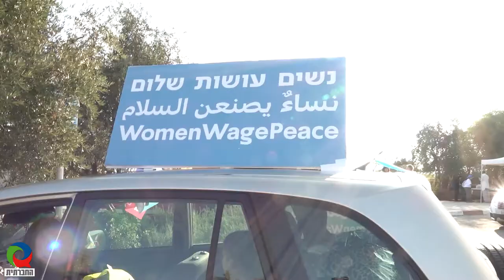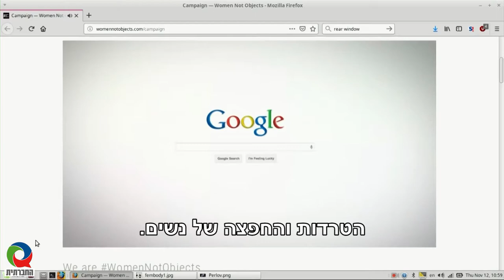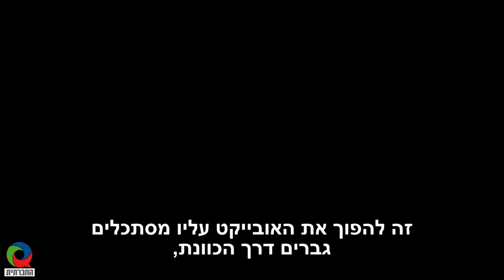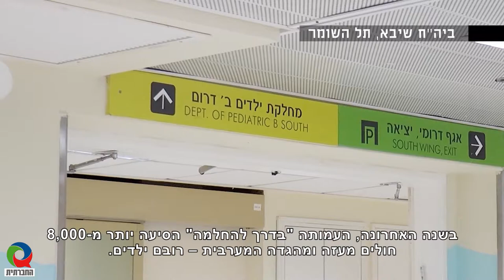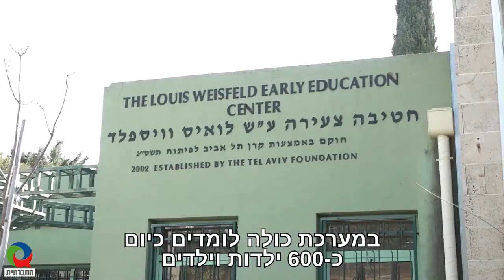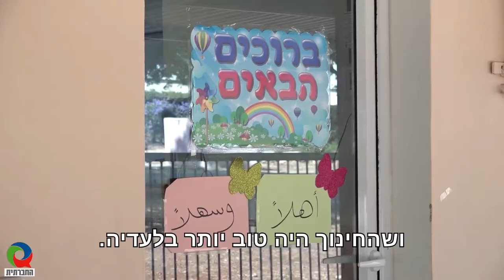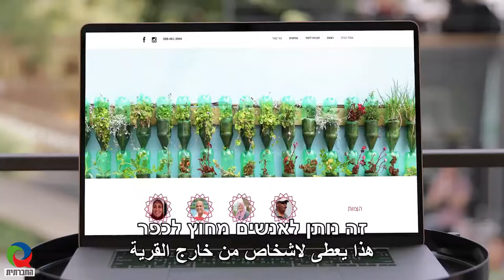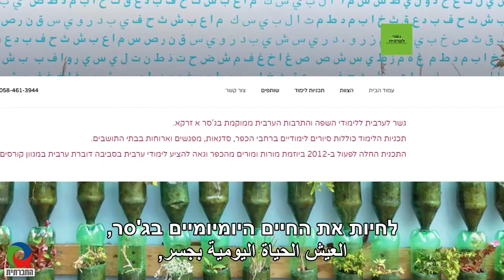מגזין 21 - אפריל 2021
מגזין המשודר בטלוויזיה בערוץ 98 בכבלים ובלוויין. השבוע במגזין הכתבות: לוקחות את ההגה לידיים, גוף נשי - פרפורמנס של מחאה, מהמחסום לבית החולים, כולנא יחד, חמאמי בת הים, מרים עמאש.